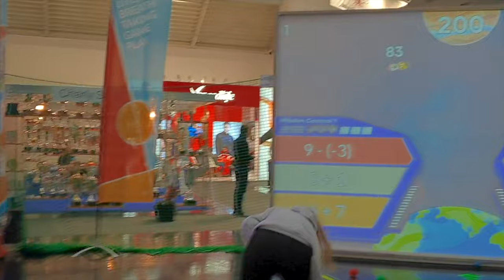Kids are going crazy over this new Tech: Interactive Education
Kids LOVE MultiBall, so we thought we'd share their fun with you! We have more math-based games and memory games which are all great for education, and even learning a new language.

FYI: We got a HOME EDITION! Get in touch and we'll share the details